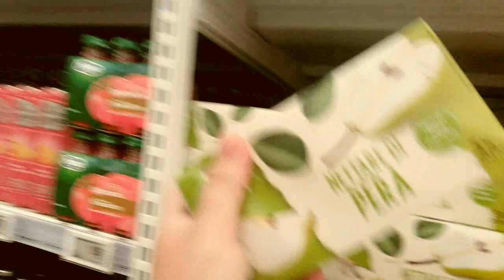QUANDO GUARDI... IL RAMBOSO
il Ramboso! cioè la parodia veneta di Rambo . stavolta ho fatto la parodia di una parodia xD mi sono proprio superato! buona visione!